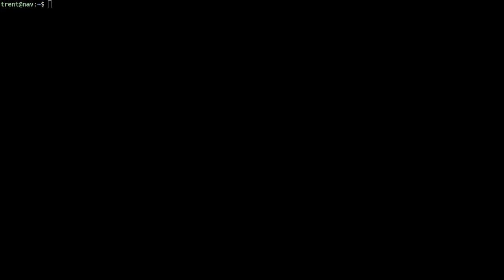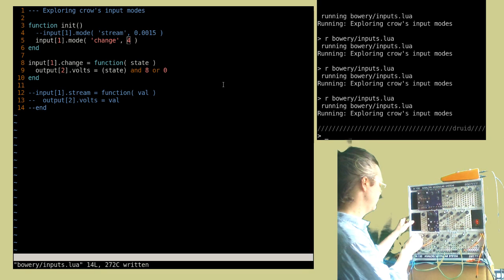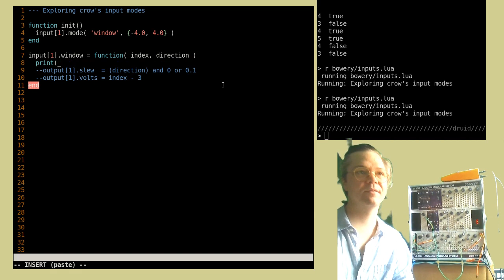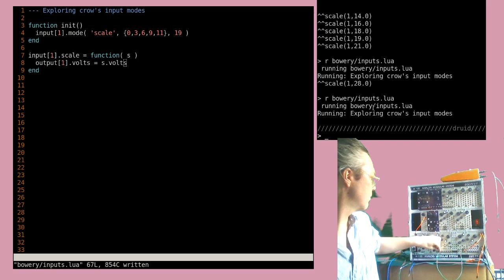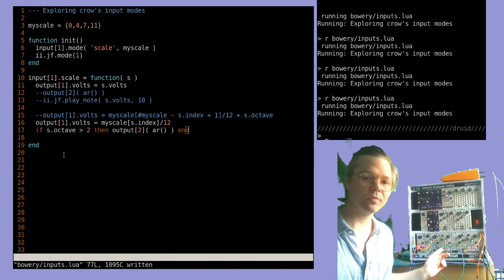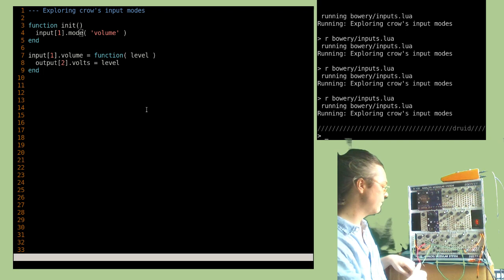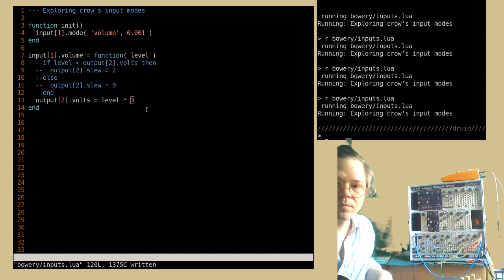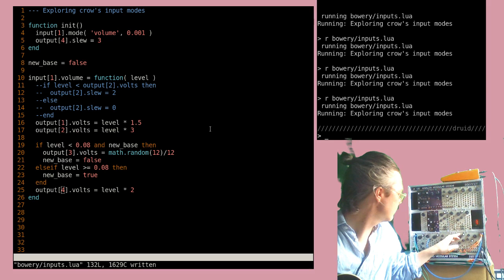Maps w/ Trent: Crow version 2.0 Input modes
Capture of the twitch stream from 5/28.

Starts with a run through of the original methods to get information from Crow's input jacks, before exploring the new modes available on Crow v2.0. This works through 'window' mode for creating selector switches, then 'scale' mode for all kinds of quantizers, and lastly 'volume' for envelope follower style treatment.

Broadcasting every thursday @4pm EST